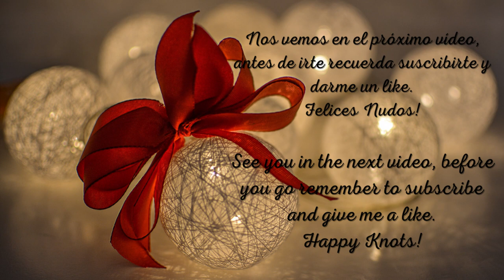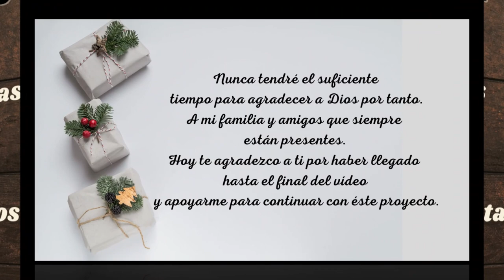PENDIENTES DE ARBOL DE NAVIDAD EN MACRAME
🥰  La Navidad es bella para crear cosas en familia,  hoy te he traído un lindo ARBOLDE NAVIDAD EN MACRAME, los hice para pendientes , están fáciles de hacer, si cambias los calibres y materiales puedes fácilmente convertirlos en tapices para la pared o adornos para tu arbolito.
Agradezco tu apoyo infinitamente, solo debes darme un like y dejar un comentarios.
Vamos tijeras e hilo .

🧶✂ MATERIALES:
3 Hilos de 60 cms
2 Hilos de 50 cms
2 Hilos de 25 cms
2 Hilos de 40 cms
2 Hilos de 20 cms
Mostacilla #3 dorada
1Argolla de 5 mm

✿Grupo Facebook
Macramé 123

🧿IN ENGLISH

🥰 Christmas is beautiful to create things in family, today I brought you a nice Macramé Christmas Tree, it's easy to make, if you change the gauges and materials you can easily turn them into wall hangings or ornaments for your little tree. Come on scissors and thread .

🧶✂ MATERIALS:
3 Threads of 60 cms
2 Threads of 50 cms
2 threads of 25 cm
2 Threads of 40 cms
2 Threads of 20 cms
Gold-colored mustard clay #3
1 5 mm ring